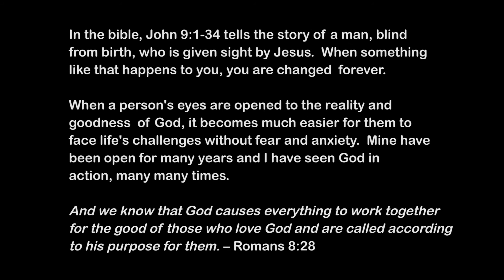Since I Met Him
Cover by Tom Meehan